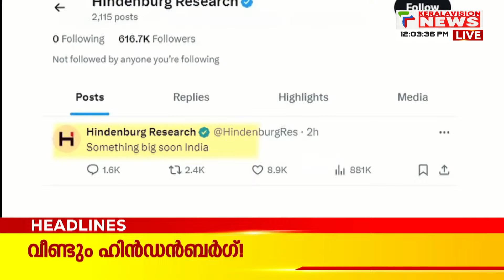ഗുണ്ടാ നേതാവ് മരിച്ചു| Malayalam News Headlines @12 PM | 10/8/2024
പ്രധാനമന്ത്രി നരേന്ദ്രമോദി ഇന്ന് വയനാട്ടിലെ ദുരന്തബാധിത പ്രദേശം സന്ദര്‍ശിക്കും. ഉച്ചയോടെ വ്യോമ മാര്‍ഗം വയനാട്ടില്‍ ഇറങ്ങുന്ന പ്രധാനമന്ത്രി കളക്ടറേറ്റില്‍ നടക്കുന്ന യോഗത്തിലും സംബന്ധിക്കും. സന്ദര്‍ശനത്തിന്റെ സാഹചര്യത്തില്‍ വയനാട്ടില്‍ കനത്ത സുരക്ഷാസന്നാഹങ്ങളാണ് ഒരുക്കിയിട്ടുള്ളത്. വയനാട് ഉരുള്‍പൊട്ടല്‍ ദുരന്തത്തെ ദേശീയദുരന്തമായി പ്രഖ്യാപിക്കുമോ എന്നുള്ളതാണ് ഏവരും ഉറ്റുനോക്കുന്നത്.

About COA